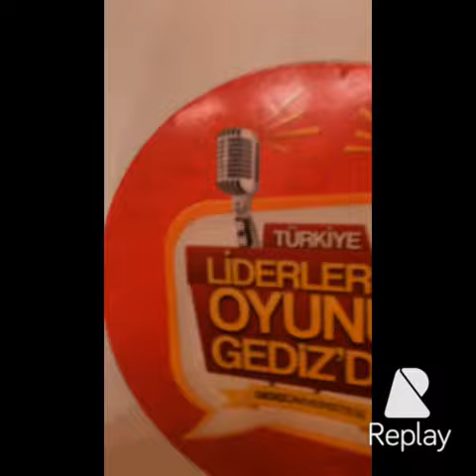Liderlerin Oynu Gediz'de Ekip Çalışmaları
Liderlerin Oynu Ekibi münazara,  eğlence ve tüm detaylar icin çalışmaya devam ediyor. :)